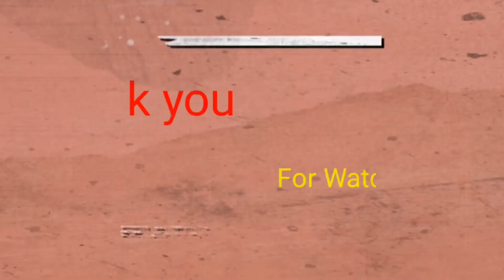Deviled Eggs Quick And Easy Recipe | DEVILLED EGGS RECIPE | Healthy Deviled Eggs Recipe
How to make Devilled Eggs | Quick And Easy Deviled Eggs Recipe